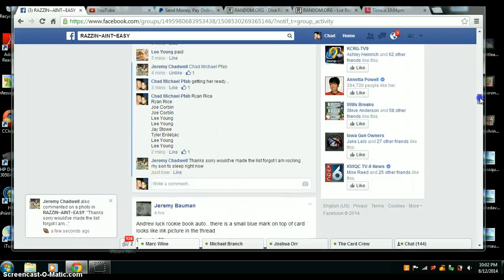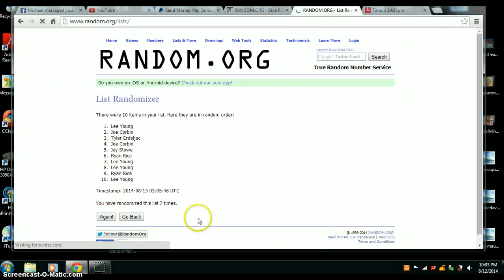JEREMY CHADWELL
RG3 ELITE INSCRIPTIONS AUTO BGS 9.5